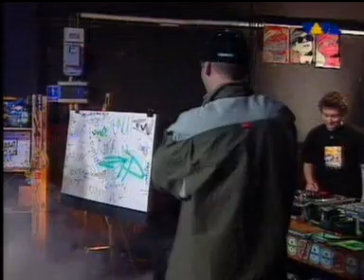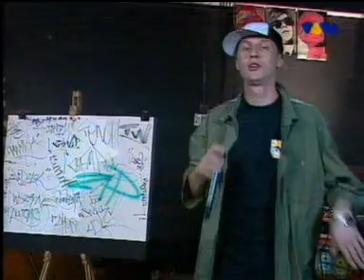numer_raz_-_rapkanciapa-2004